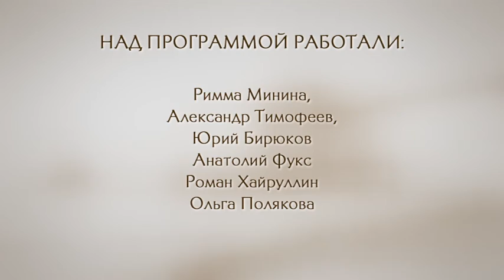О том, почему одна из премий «За верность профессии» в АПК края носит имя Иды Калининой